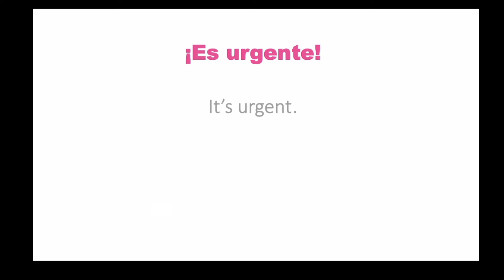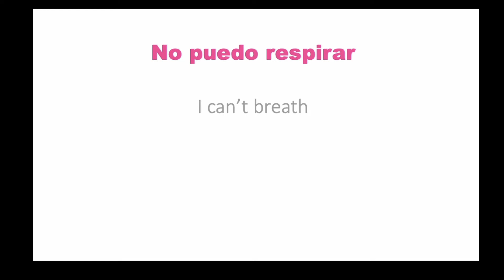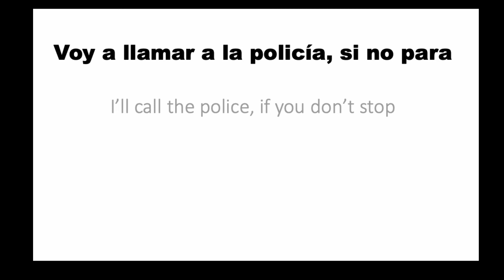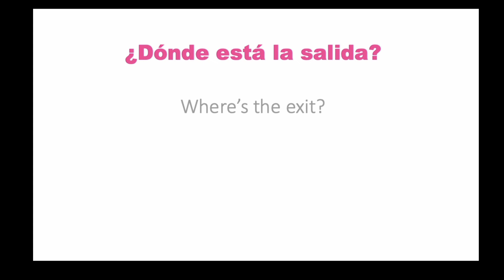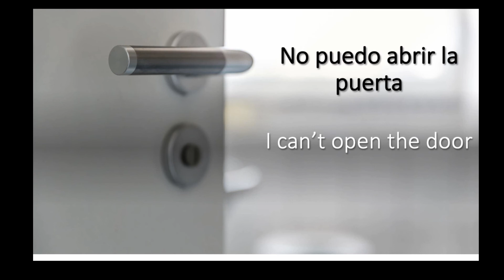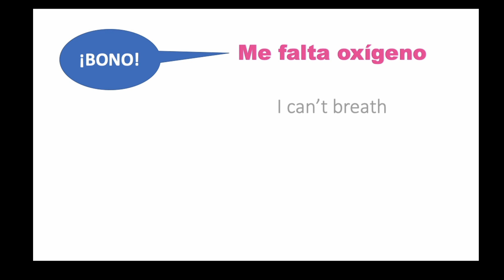21 Spanish Phrases for Emergencies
In this video you will learn 21 Spanish phrases you can use in an emergency.  You will learn how to say in Spanish:  please help me, I am lost, I need a doctor, and more.  You will also get a chance to practice your pronunciation. And, you will get tips on how to sound more natural.

This video also has an optional PDF that goes along with it.